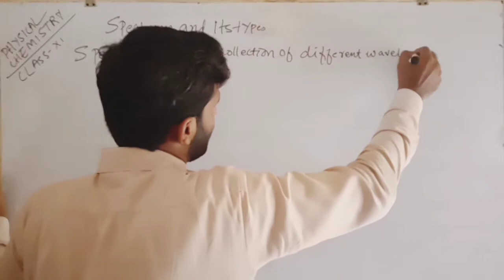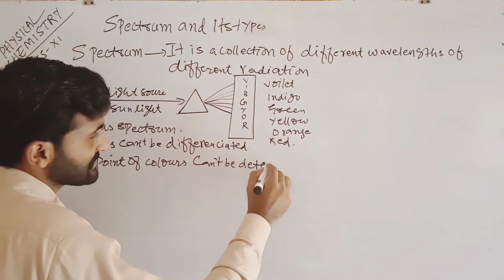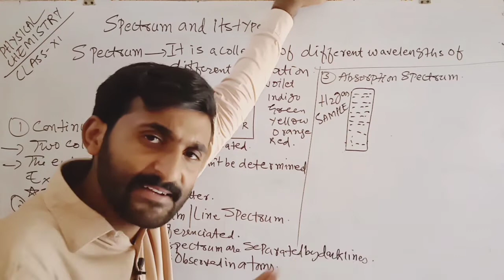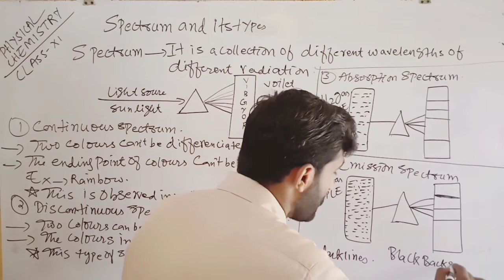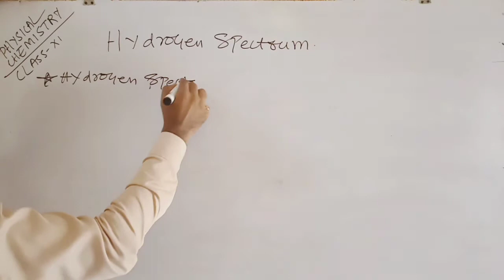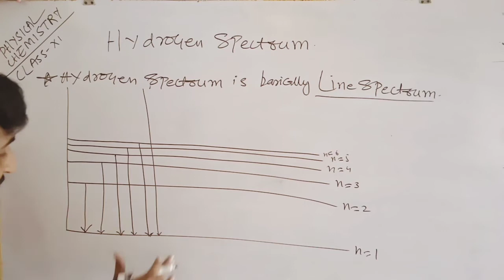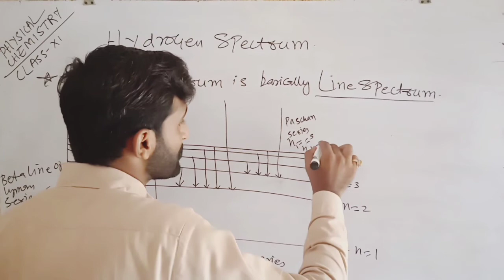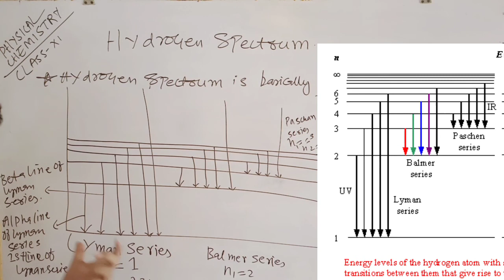ATOMIC SPECTRUM, HYDROGEN SPECTRUM || SHOAIB PANHWAR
IN THIS VIDEO CHEMISTRY TUTORIAL SHOAIB PANHWAR EXPLAINS THE TOPIC OF ATOMIC SPECTRUM AND HYDROGEN SPECTRUM CHAPTER 3 THAT WILL HELP THE STUDENTS OF CLASS11TH SINDH BOARD PUNJAB BOARD FEDERAL BOARD AND OTHER BOARDS